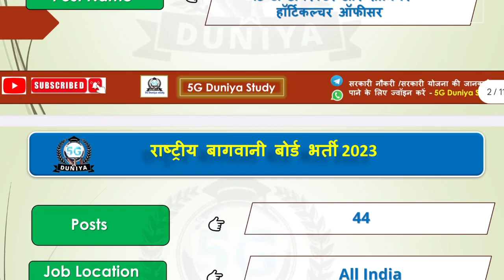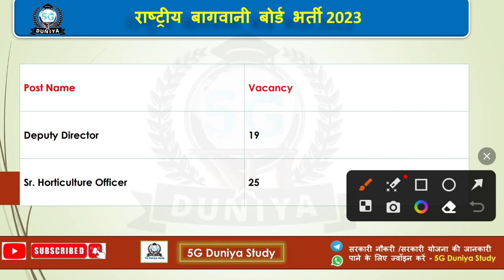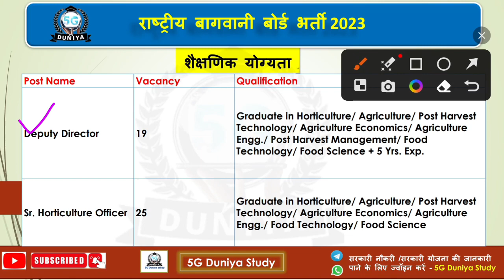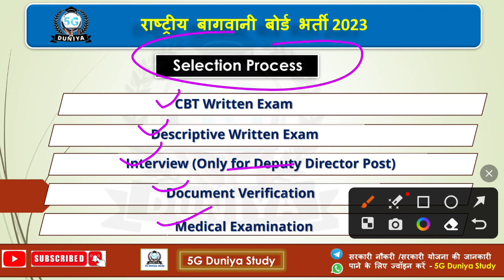राष्ट्रीय बागवानी बोर्ड भर्ती 2023 | National Horticulture Board | नेशनल हॉर्टिकल्चर बोर्ड भर्ती